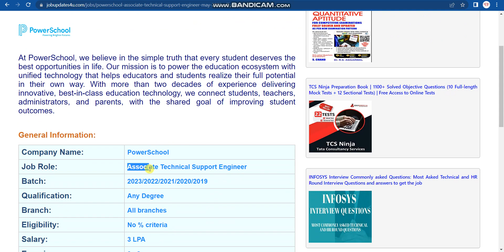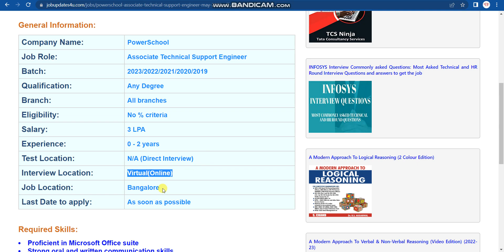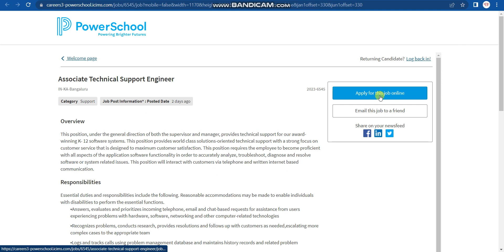PowerSchool is hiring 2023/22/21/20/19 batch | No % Criteria | No coding round | Direct Interview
🔥Keywords used in this video:
Jobs online
Find jobs online
hiring
Startup jobs
Bulk hiring
Recruitment 2022
job update for 2023/2022/2021/2020/2019 batch
IT jobs
PowerSchool off campus drive
PowerSchool is hiring freshers
PowerSchool is hiring is bulk
PowerSchool job updates
PowerSchool is hiring 2023 batch
PowerSchool is hiring with package 4.5 LPA
How to apply in PowerSchool
PowerSchool off campus drive for 2023 batch
PowerSchool off campus drive for 2022 batch
PowerSchool off campus drive for 2021 batch
PowerSchool off campus drive for 2020 batch
PowerSchool off campus drive for 2019 batch
PowerSchool
PowerSchool is hiring for Associate Technical Support Engineer
PowerSchool Selection Process?
PowerSchool Exam pattern
PowerSchool step by step process to apply?